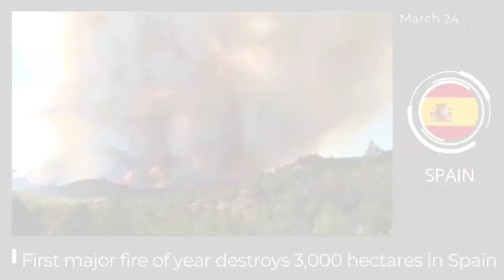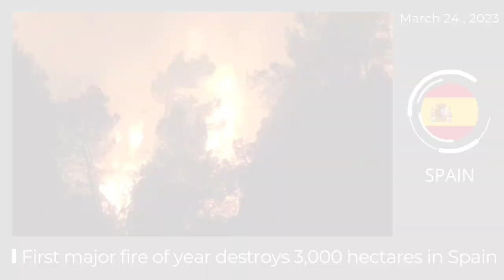WHAT HAPPENED AROUND THE WORLD? March 24-25, 2023 flooding, hailstorm, volcano, tornado, wildfires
- 🇮🇳 india | Heavy hailstorm hit parts of Rajasthan caused severe damage
- 🇮🇳 india | Widespread damage as massive tornado hits Punjab village
- 🇪🇦 spain | First major fire of year destroys 3,000 hectares in Spain

- 🇲🇽 mexico | violent eruption of Mexico's Popocatepetl volcano
- 🇯🇴 jordan | Heavy Rain caused severe floods in south and east of Jordan